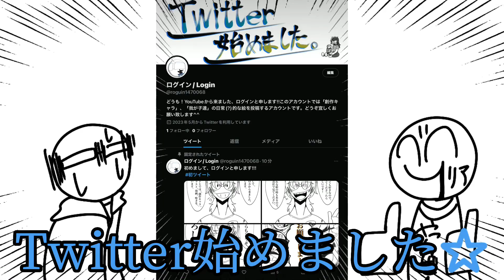「Twitter」始めました★(遅せぇよ)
やぁ〜…お待たせ★